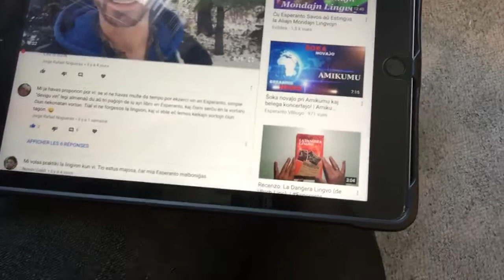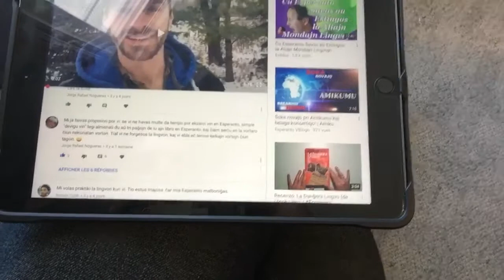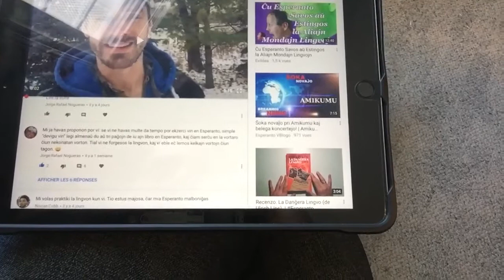Kiujn librojn vi rekomendas al komencantoj?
Mi volas legi librojn Esperantan. Kiuj librojn vi rekomendas al mi?